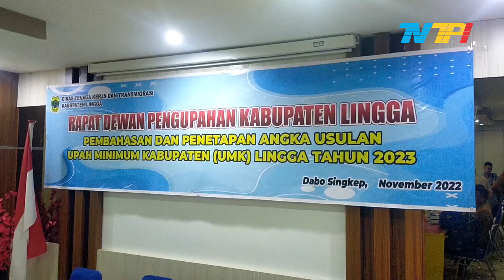DEWAN PENGUPAHAN LINGGA USULKAN UMK 2023 SEBESAR RP 3 269 174,